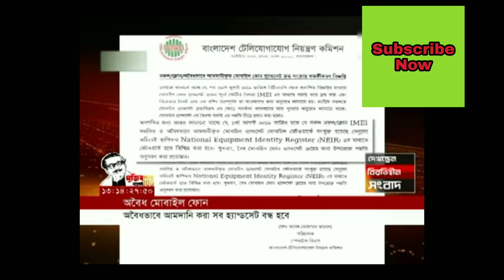অবৈধ-নকল মোবাইল ফোনের নেটওয়ার্ক বিচ্ছিন্ন করে দেবে বিটিআরসি